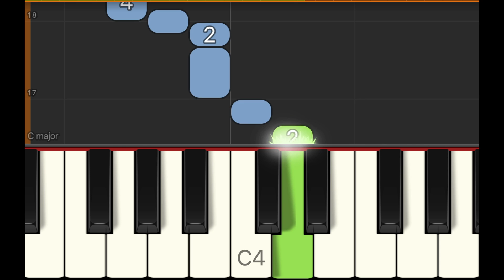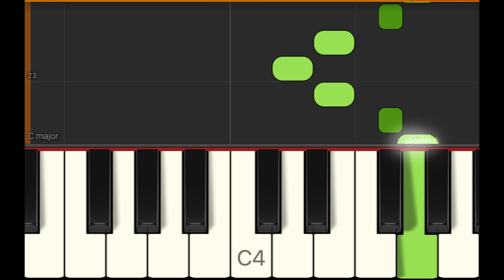How to Play The First Noel on Piano⏱️ Slow Speed 👦🏻 Beginnerish